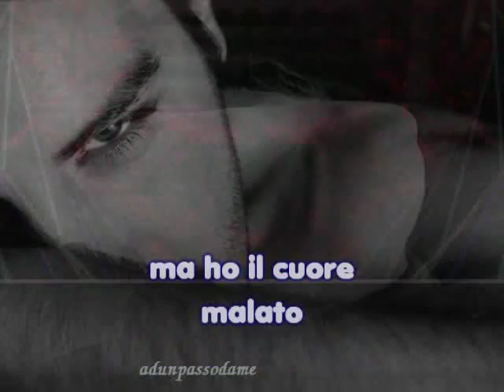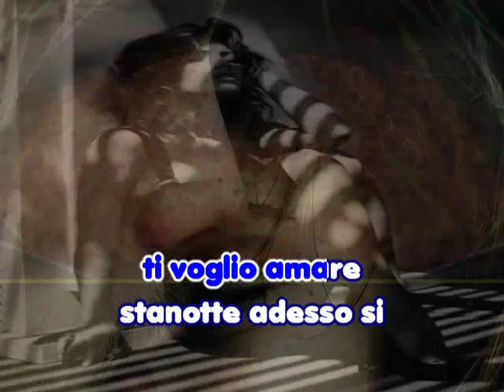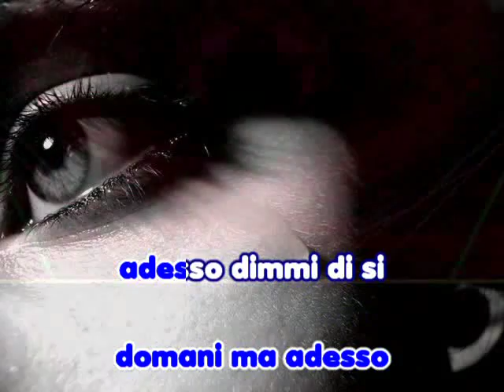Lucio Battisti - Il tempo di morire (karaoke-fair use)